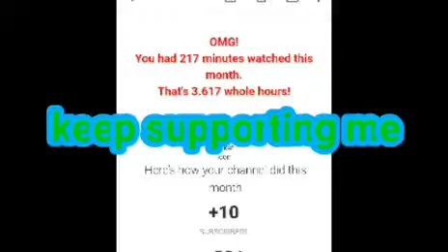Playing geometry dash